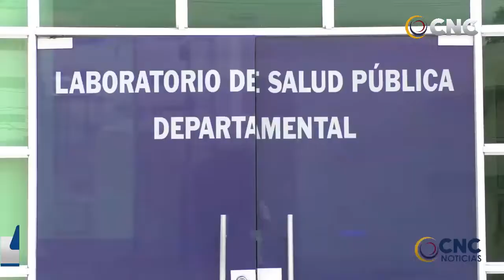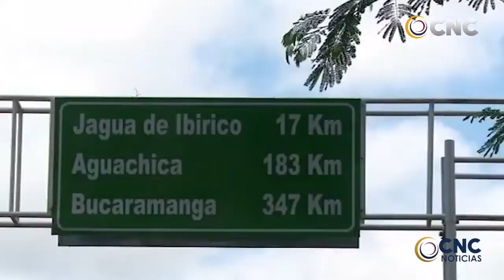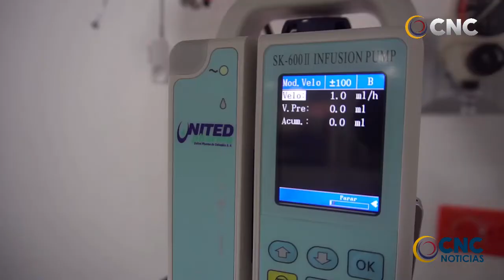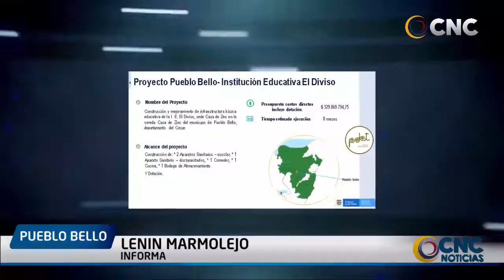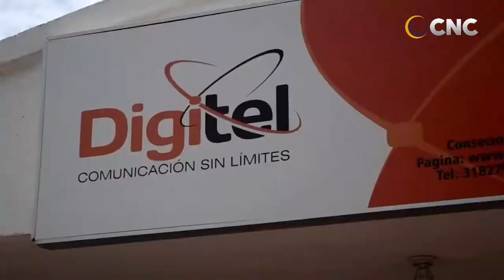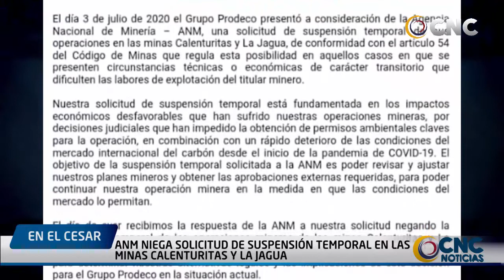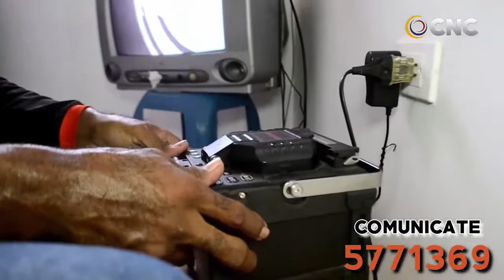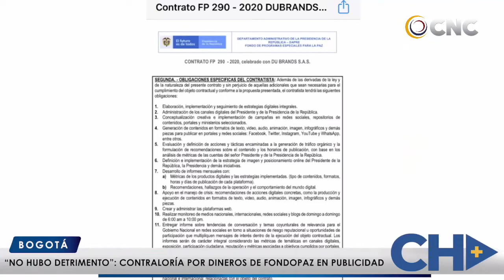CNC NOTICIAS VALLEDUPAR EMISIÓN CENTRAL 20 AGOSTO 2020